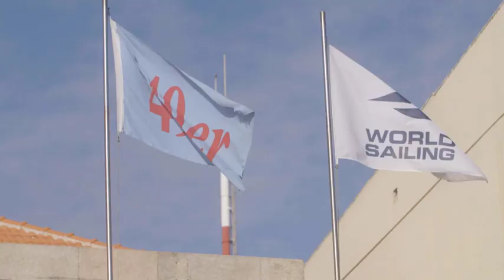BMW Sail Racing Academy Coachtes at the 49er Worlds | No wind? Go surfing.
See our multitalents Valerio and Simone grab their surf boards and chase the waves. No wind for the 49er World Champiosnhip is no reason for them to stay off the water.